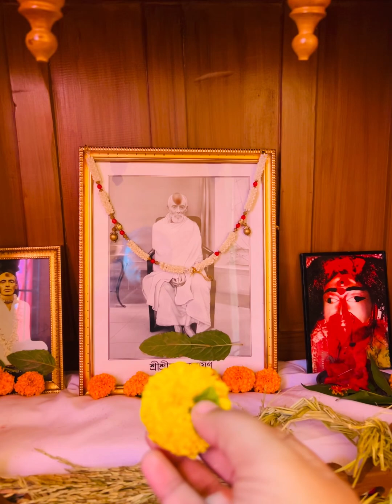|| শ্রী শ্রী সত্যনারায়ণ এর পাঁচালী || রাম ঠাকুর এর পাঁচালী || Joyram joygopal joy gobindo ||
||সত্যনারায়ণ এর পাঁচালী ||

Sree Kaibalyanath (Bengali: শ্রী কৈবল্যনাথ) (2 February 1860 – 1 May 1949), born Ram Chandra Chakraborty (Bengali: রাম চন্দ্র চক্রবর্তী), was a Bengali Spiritual guru during 19th-century India.

-:পুষ্পাঞ্জলি:-

ওঁ নমস্তে বিশ্বরুপায়, শঙ্খচক্রধরায় চ।পদ্মনাভায় দেবায়, হৃষিক-পতয়ে নমঃ।।নমোহনন্তস্বরূপায়, ত্রিগুণাত্মবিভাসিনে|এষ পুষ্পাঞ্জলিঃ ওঁ সত্যনারায়ণায় নমঃ।।

শ্রীশ্রী সত্যনারায়ণ-এর পাঁচালী

নমঃ সত্যনারায়ণায় নমঃ

সত্য সত্য সত্যপীর সর্ব্বসিদ্ধি দাতা।

বাঞ্ছা বড় বাড়িল বর্ণিতে ব্রতকথা।।

রসাল রসিক-প্রিয় রমাইব রাগে।

বৃন্দারক-বৃন্দকে বন্দনা করি আগে।।

গুরুগণ গণেশে করিয়া প্রণিপাত।

বন্দোঁ বহ্নি বিপ্র বিধি বিষ্ণু বিশ্বনাথ।।

ত্রিসাবিত্রী সিন্ধুপুত্রী সরস্বতী শিবা।

ত্রিসন্ধ্যা নক্ষত্র চন্দ্র সূর্য্য রাত্রি দিবা।।

কামাখ্যারে করি নতি ধর্ম্মরাজ-যুতা।

সসর্প মনসা বন্দোঁ মহেশের সুতা।।

অষ্ট সিদ্ধি নবগ্রহ দশদিক্‌পাল।

বন্দোঁ বর্ণ পঞ্চাশৎ পরম রসাল।।

প্রণমিব পরাৎপর পদাব্জযুগল।

কূর্ম্মানন্ত অবনী অম্বুধি অষ্টাচল।।

ত্রৈলোক্য তারিণী বন্দোঁ তুলসী-সুন্দরী।

গোলোক প্রভৃতি বন্দোঁ চতু্র্দ্দশ পুরী।।

গঙ্গা আদি তীর্থক্ষেত্রে হইয়া দণ্ডবৎ।

কামরূপ আদি বন্দোঁ পীঠ পঞ্চাশৎ।।

সায়ুধ-বাহন-আবরণ-পরিবার।

দশ মহাবিদ্যা বন্দোঁ দশ অবতার।।

গোকুলে গোবিন্দ বন্দোঁ গোবর্দ্ধন-ধারী।

প্রণমিব প্রভুর প্রেয়সী যত নারী।।

বলরাম আদি ব্রজ বালক সকল।

বৃন্দাবন-যমুনাদি বিহারের স্থল।।

গো গোপী গোপাল গুরু ব্রজবাসী যত।

রাধাকৃষ্ণ যুগলাদি সখী সখা শত।।

ষষ্ঠী মহাকাল ক্ষেত্রপাল আদি যত।

উপদেব-বৃন্দকে বন্দনা শত শত।।

নম্র হইয়া নবদ্বীপে বন্দিব নিমাই।

পতিতপাবন প্রভু আর কেহ নাই।।

বন্দোঁ বীরভদ্র ধীর নিত্যানন্দ রাম।

প্রেম ধন দান দিয়ে পূর্ণ কৈল কাম।।

প্রণমিব নদ নদী নদের নিমাই ।

বীরভদ্র নিত্যানন্দ শ্রীরূপ গোঁসাই ।।

অদ্বৈত আচার্য্য বন্দোঁ গদাধর পন্ডিত ।

বন্দিয়া শ্রীবাস আদি ভক্তগণ গীত ।।

বৈষ্ণব ব্রাহ্মণ যতী মােহান্তের গণ ।

যােগী ন্যাসী কর্মী জ্ঞানী গােস্বামী চরণ ।।

বিষ্ণু শৰ্ম্মা বিষ্ণুপ্রিয়া সত্যনারায়ণ ।

ভক্ত ভক্তি ভগবান্ তিন রূপ হন ।।

পতিতপাবন গুরু সত্যনারায়ণ ।

যাহার কৃপায় তরে এ তিন ভূবন ।।

ব্রহ্মাদ্যাদি সৰ্ব্বশক্তি পরা শক্তি দাত্রী ।

চন্ডচামুন্ডা চন্ডিকা দুর্গা শিবদূতী ।।

অপ্সরী কিন্নরী বন্দোঁ ডাকিনী যােগিনী ।

ছয় রাগ ছয় ঋতু ছত্রিশ রাগিনী ।।

বন্দো বেদ বেদাঙ্গ বেদান্ত বিদ্যাগণ ।

যত ব্ৰহ্ম ঋষি দেব মুনির চরণ ।।

অতঃপর বন্দিব রহিম রামরূপ ।

ত্রিদশের চতুর্দশ ভূবনের ভূপ ।।

কোরাণ কেতাব্ আর কলমা সংহতি ।

সুফি খাঁ পীরের পায় প্রচুর প্রণতি ।।

সাত শত আউলিয়া বন্দি কর জোড়ে ।

ফণীন্দ্র নগেন্দ্র ইন্দ্র কাপে যা’র ডরে ।।

পরে সত্যপীর বন্দোঁ বলে দ্বিজ রাম ।

সাকিন বরদা বাটী যদুপুর গ্রাম ।।

জয় জয় সত্যপীর,      সনাতন দস্তগীড়,

দেব দেব জগতের নাথ ।

কে জানে তােমার তত্ত্ব,  তুমি রজঃ তমঃ সত্ত্ব

তােমার চরণে প্রণিপাত

সৰ্ব্বভূতে সৰ্বময়,             চারু চরাচরচয়,

চন্দ্রচূড় – চিন্ত্য চিন্তামণি ।

পূৰ্বে হয়ে দশমূৰ্ত্তি,    করিলে অকথ্য কীর্তি,

সত্যপীর হইলে ইদানী ।।

ছয় দরশনে কয়,        এক ব্ৰহ্ম দুই নয়,

জন্ম জন্য ভিন্ন ভিন্ন নাম ।।

কলিতে যবন দুষ্ট,       হৈন্দবী করিল নষ্ট,

দেখিয়া রহিম হইলা রাম।

ভক্তের কারণে হরি,       রহিমের বেশ ধরি,

দুষ্টে দেখি দূরে পরিহার ।।

ব্রাহ্মণে বলিয়া ভেদ,       ঘুচালে মনের খেদ,

রক্ষা কৈলে সৃষ্টি আপনার ।।

এক মনে অল্প ধনে,  যে তােমারে সির্ণি মানে,

হাসিল্ করহ তার কাম ।।

আমি অতি মূঢ় মতি   কি জানি ভকতি স্তুতি,

নিজ গুণে পূর গুণধাম ।।

তােমার সেবাতে হয়        হৃদয়ের গ্রন্থি ক্ষয়,

তােমা বিনা কিছু নাহি জানে ।

সদানন্দে হয়ে লীন        তােমার প্রেমেরধীন,

পরাপর সেবাগত ধ্যানে ।।

দরিদ্র দ্বিজের কাছে,     পূৰ্ব্বকালে সৰ্ত্ত আছে

আত্মবাক্য পালিবে আপনি ।

নায়কেরে হ’য়ে তুষ্টি    সির্ণিতে করহ দৃষ্টি,

শুন আপনার ব্রত বাণী ।।

দুঃখ বিনাশিনী তথা,     তােমার মঙ্গল কথা,

যে গায় গাওয়ায় কিংবা শােনে ।

তুমি রক্ষা কর তারে     মহামারে মহাঘােরে

রণে, বনে, রিপু সন্নিধানে ।।

দৃঢ়ভক্তি হয় যার,        পাতক না থাকে তার

মনােরথ সিদ্ধি হাতে হাতে ।

কহে দ্বিজ রামেশ্বর        শুদ্ধভাবে শুন নর,

হরি বল পীরের পীরিতে ।।

সিৰ্ণি দিয়ে শুদ্ধ ভাবে,  পূজিলে বাঞ্ছিত লভে

পুত্র, দারা, অর্থ, ঘােড়া, দোলা ।

ভনে দ্বিজ রামেশ্বর,     বুঝে কাৰ্য্য কর নর,

শুন প্রভুর অষ্ট মঙ্গলা ।।

কলিতে প্রথম তত্ত্ব ফকিরত্ব কায়া ।

দ্বিতীয়ে দরিদ্র দ্বিজে দিলে পদ ছায়া ।।

তৃতীয়ে ত্রিবিধ লােক করিলে নিস্তার ।

চতুর্থে উৎকট কষ্ট নষ্ট কাঠুরার ।।

কন্যা জন্য মাননে পঞ্চমে পরাৎপর ।

সদানন্দ সাধুকে সংকটে দিলা বর ।।

পাসরণে প্রতিফল বন্ধন বিদেশে ।

যষ্ঠে তুষ্ট হয়ে কষ্ট দূর কৈলা শেষে ।।

সপ্তমে সাধুর সঙ্গে পথে দরশন ।

অষ্টমে অবলার অহংকার মােচন ।।

কত ঠাঁই ঠাকুরালী করিয়া প্রচুর ।

দরিদ্রের দুঃখ ক্লেশ কত কৈলা দূর ।।

বংশধ্বজ নৃপতির দর্প চূর্ণ করি ।

গােপগণ সঙ্গে পূজা করাইলা হরি ।।

পরে তুষ্ট হয়ে তারে দিলে পরম স্থান ।

সত্যনারায়ণ হন দয়ার নিদান ।।

পুত্ৰার্থীরে পুত্র দেয় ধনার্থীরে ধন ।

দয়াৰ্থী সদাই সেবে সত্যের চরণ ।।

তুমি প্রভু দয়াসিন্ধু মহিমা সাগর ।

কি বলিতে পারি প্রভু আমি তুচ্ছ নর ।।

আপনি রচিলে নাথ আপন কীৰ্ত্তন ।

মাের দোষ ক্ষম, দেহ চরণে শরণ ।।

নায়কে কল্যাণ কর গায়কে সুস্বর ।

আসর সহিতে সত্যপীর দেহ বর ।।

পূজার দক্ষিণা দিবে, না হবে কাতর ।

তবে দয়া করিবেন পীর পয়গম্বর ।।

গ্রন্থ সাঁঙ্গ হৈল বিরচিল দ্বিজ রাম ।

সবে হরি ধ্বনি কর মুজ্ রা সেলাম ।।

প্রণাম:-
অর্চ্চনং বন্দনং পাঠং নমস্কারং ক্ষমস্বতে । প্রসাদানন্দ সংযােগেস্তুতিং কৃত্বা গৃহং গত্বা ।।গুণানুচিন্তয়েৎ ভক্ত্যা রাত্রৌ নিদ্রা ন লভ্যতে ।এবং কৃতে মনুষ্যাণাং নিত্যানন্দং সুখং ভবেৎ।।